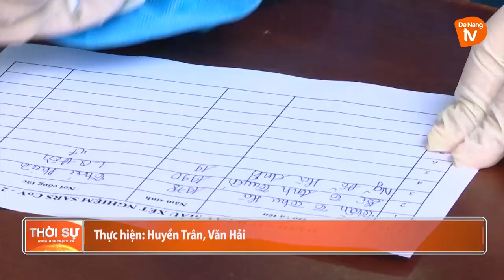ĐÀ NẴNG LẤY MẪU XÉT NGHIỆM SARS-CoV-2 CHO HƠN 3 NGÀN CÁN BỘ, GIÁO VIÊN THAM GIA KỲ THI VÀO LỚP 10